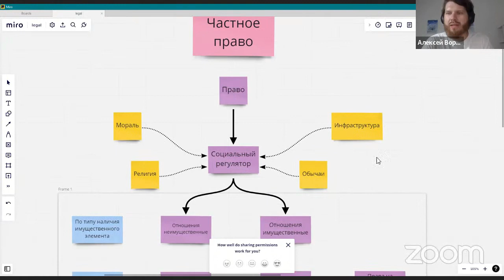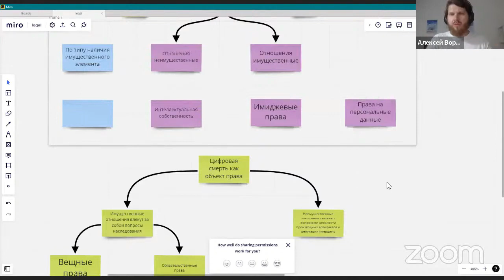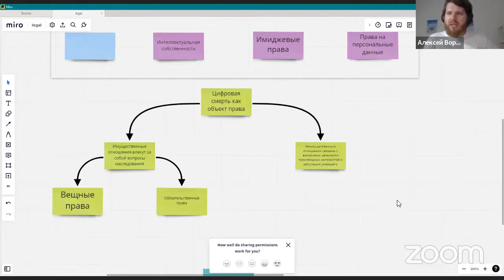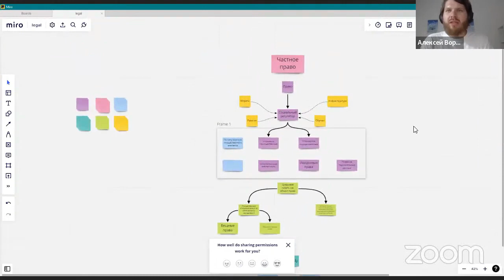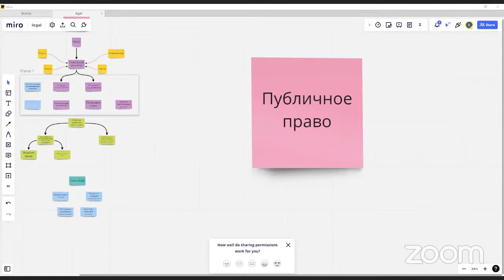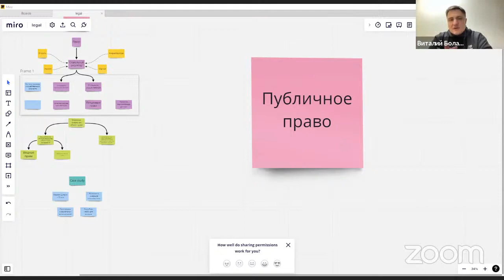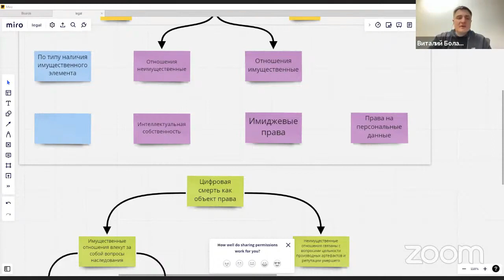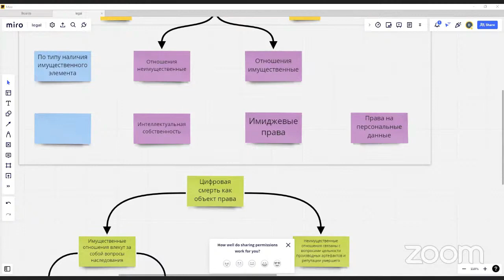Цифровые двойники: аватары, реликвии, призраки. Дискуссионный клуб "Цифровая реальность"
Дискуссионный клуб "Цифровая реальность"

Цифровые двойники: аватары, реликвии, призраки

    Что такое цифровой двойник? Какие формы он может принимать и для каких целей служит? Мы говорим о двойнике как об особой форме саморепрезентации в цифровом пространстве или как о способе взаимодействия с тем, с кем в реальном мире это невозможно?

    Цифровые следы: что это, зачем и как мы их оставляем, где все это используется сейчас и каковы потенциальные сценарии использования в будущем?
    Оцифровка личности/сознания: каковы наши ограничения в технологиях, кейсы (текстовые боты, визуальные образы в VR и т.д.).
    Этика взаимодействия с цифровыми двойниками. Психологические, социальные и юридические вопросы. Обработка, хранение и использование данных цифровых двойников.
    Различные практики обращения с аккаунтами/цифровыми объектами умерших людей.

Гости встречи:

    Виталий Болатаев, UX Research Lead в Газпром Медиа. В прошлом: исследователь в Лаборатории инноваций и продуктовых исследований X5, UX и геймификация в ДомКлик (Сбер), научный сотрудник НИУ ВШЭ и преподаватель когнитивных наук;

    Алексей Воробей, предприниматель, исследователь правовых аспектов цифровизации экономики, преподаватель и автор Telegram-канала «Законы Мура».

Идея бессмертия во все времена будоражила умы людей. Если раньше ответы искали в религиозных учениях, трудах алхимиков, то сегодня больше полагаются на науку и технический прогресс. Цифровые технологии выглядят очень многообещающе, многие идеи уже реализованы на практике в виде многочисленных форм цифровых двойников. Что происходит с их аккаунтами и как эта проблема решается в разных культурах?